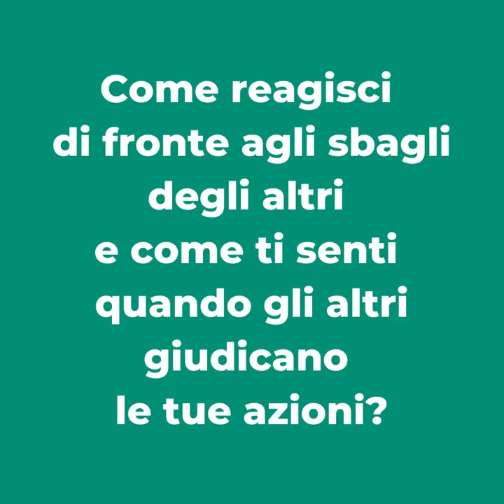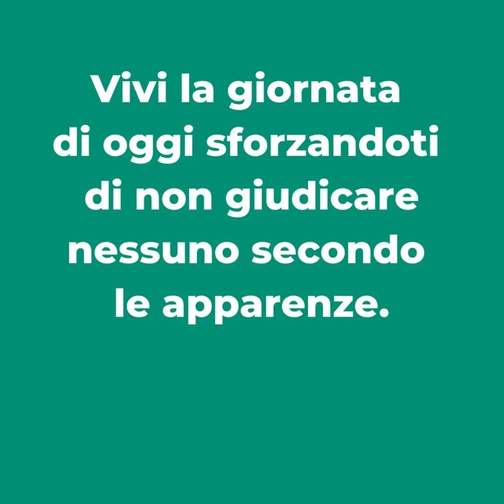Parole di Avvento 2021 - 11 dicembre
📖 Mt 11,16-19
Non ascoltano né Giovanni né il Figlio dell'uomo.

Come gli scribi, anche noi possiamo cadere nella trappola di credere in un Gesù fatto a nostra somiglianza: un Messia che si adatta al nostro modo di ragionare e di agire. Invece Dio va oltre le nostre aspettative e per questo non cessa mai di sorprenderci.

La meraviglia che ci viene da Dio ci darà la forza di continuare a vivere per gli altri. Allora comprenderemo che siamo chiamati ogni giorno ad andare oltre il nostro limitato modo di capire il mondo. E scopriremo un modo nuovo di vivere una vita piena e felice

▪ 𝐂𝐨𝐦𝐞 𝐫𝐞𝐚𝐠𝐢𝐬𝐜𝐢 𝐝𝐢 𝐟𝐫𝐨𝐧𝐭𝐞 𝐚𝐠𝐥𝐢 𝐬𝐛𝐚𝐠𝐥𝐢 𝐝𝐞𝐠𝐥𝐢 𝐚𝐥𝐭𝐫𝐢 𝐞 𝐜𝐨𝐦𝐞 𝐭𝐢 𝐬𝐞𝐧𝐭𝐢 𝐪𝐮𝐚𝐧𝐝𝐨 𝐠𝐥𝐢 𝐚𝐥𝐭𝐫𝐢 𝐠𝐢𝐮𝐝𝐢𝐜𝐚𝐧𝐨 𝐥𝐞 𝐭𝐮𝐞 𝐚𝐳𝐢𝐨𝐧𝐢?
▪ 𝑽𝒊𝒗𝒊 𝒍𝒂 𝒈𝒊𝒐𝒓𝒏𝒂𝒕𝒂 𝒅𝒊 𝒐𝒈𝒈𝒊 𝒔𝒇𝒐𝒓𝒛𝒂𝒏𝒅𝒐𝒕𝒊 𝒅𝒊 𝒏𝒐𝒏 𝒈𝒊𝒖𝒅𝒊𝒄𝒂𝒓𝒆 𝒏𝒆𝒔𝒔𝒖𝒏𝒐 𝒔𝒆𝒄𝒐𝒏𝒅𝒐 𝒍𝒆 𝒂𝒑𝒑𝒂𝒓𝒆𝒏𝒛𝒆.